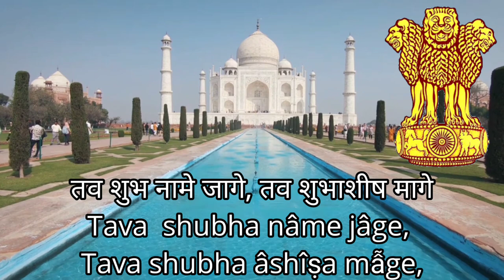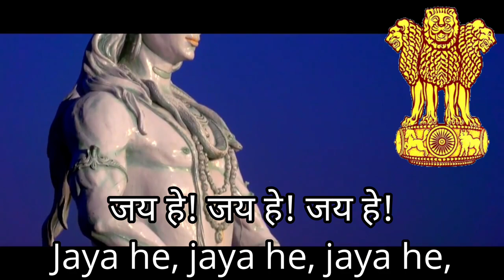The Indian national anthem:जन-गण-मन Jana Gana Mana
Thou art the ruler of the minds of all people,
dispenser of India's destiny.
Thy name rouses the hearts of the Punjab, Sindh, Gujarat and Maratha,
of the Dravida, Orissa and Bengal.
It echoes in the hills of the Vindhyas and Himalayas, mingles in the music of the Jamuna and Ganges
and is chanted by the waves of the Indian Sea.
They pray for thy blessings and sing thy praise.
The saving of all people waits in thy hand,
thou dispenser of India's destiny.
Victory, Victory, Victory to thee.